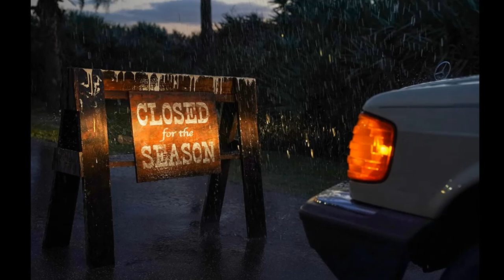OFFSEASON (2021) Review - Mickey Keating's Ode to John Carpenter's the Fog!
OFFSEASON (2021)
New in select theaters, On Demand, and digital download from RLJE Films and Shudder!
Directed and written by Mickey Keating.